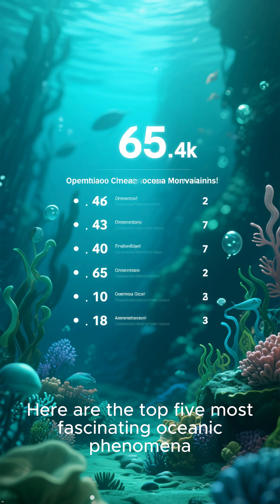Top 5 Most MYSTERIOUS Ocean Phenomena Science Still Can't Fully Explain!